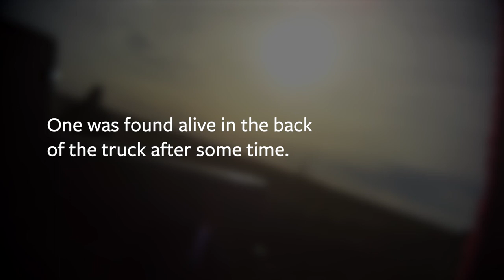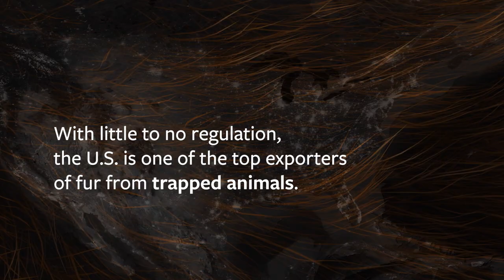Animal suffering exposed in fur trapping investigation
In collaboration with Born Free USA, Humane Society International and the Humane Society of the United States have released a shocking undercover investigation exposing the cruelty of animal trapping, including for the fur trade, in the United States.

"Fur is a dying industry, it’s outmoded and out of step with today’s views on animal welfare and the environment. The horrific treatment of animals seen in this investigation is cruelty and nothing more. These antiquated traps force helpless animals to endure unimaginable pain for hours or even days, only to be brutally beaten to death. It is inconceivable why anyone would want this unnecessary suffering for fashion to continue. Designers, department stores and legislators in the United States and around the world have the power to end this suffering by banning this trade and going fur-free."
- Kitty Block, CEO of Humane Society International and President and CEO of the Humane Society of the United States

Take action against the cruel trapping of animals!